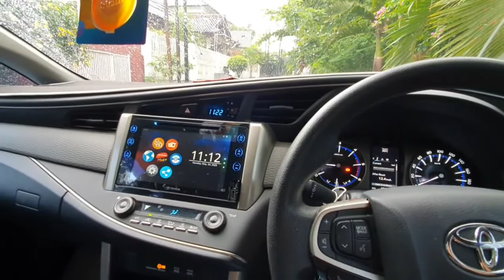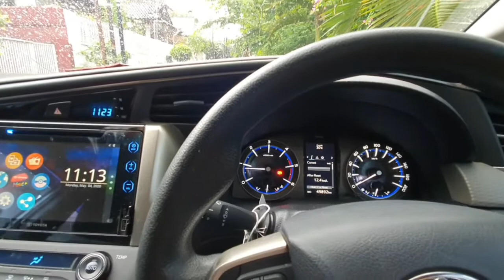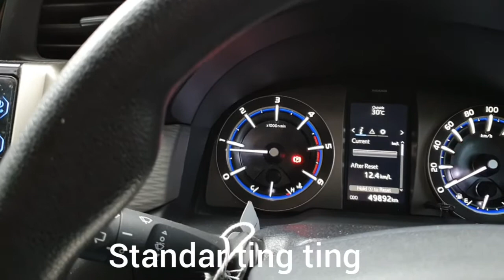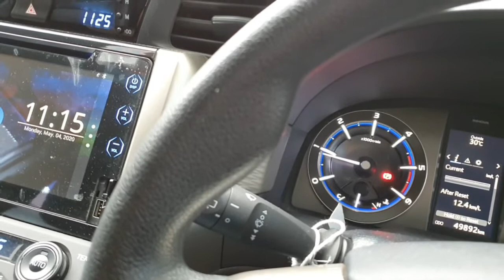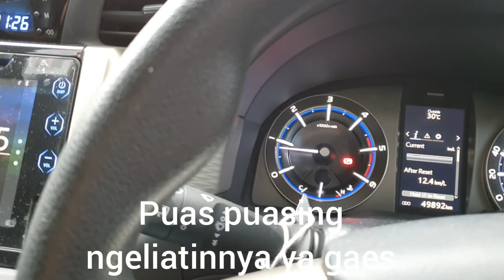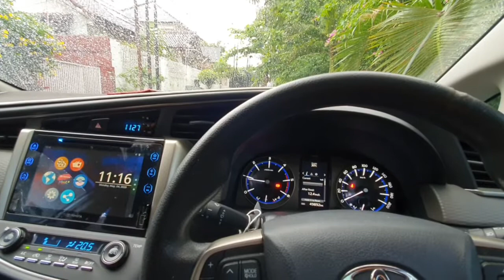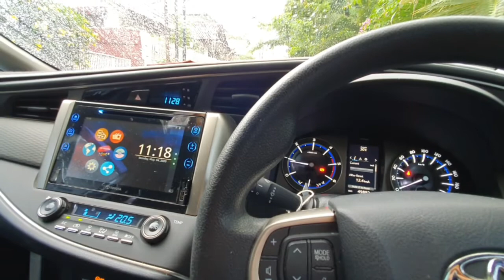Tour Kokpit Innova Reborn, RPM adem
Diupload tgl 4 Mei 2020

Setelah ngeliat RPM Pajero Sport kmrn, penasaran liat apa yg terjadi di Innova Reborn saya. Sama.sama diesel tapi beda reaksinya.

Intinya sekali lagi saya tidak judging, ga ada background teknis disaya ini hanya experience dari mobil atau unit milik saya pribadi.

Enjoy the show untuk kamu yang